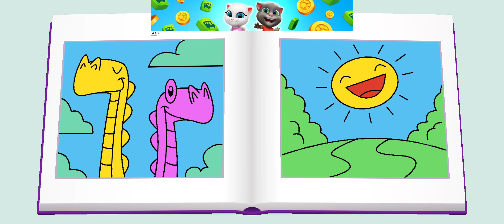FUN! FUN! FUN! MY TALKING TOM FRIENDS GAMEPLAY #53